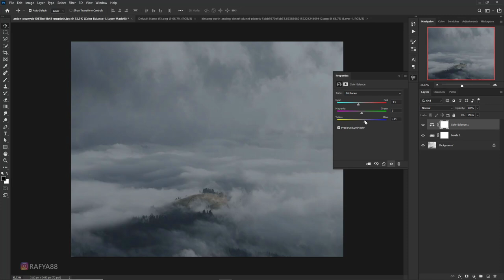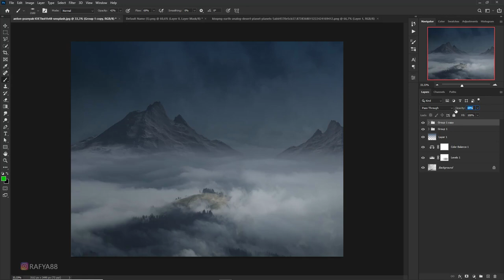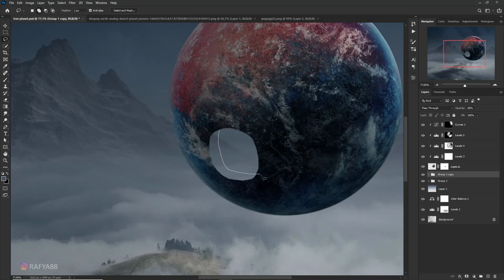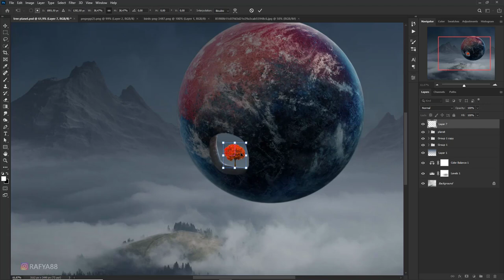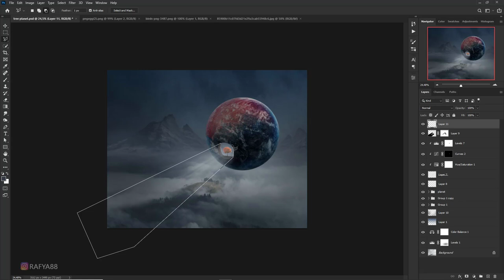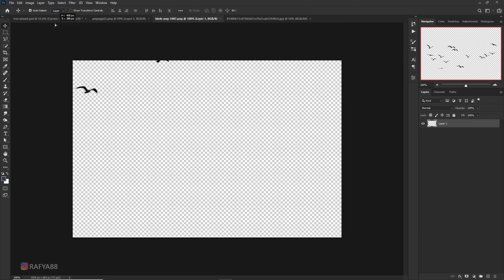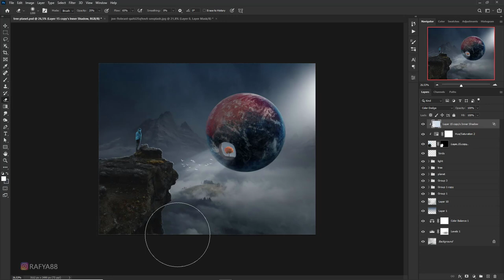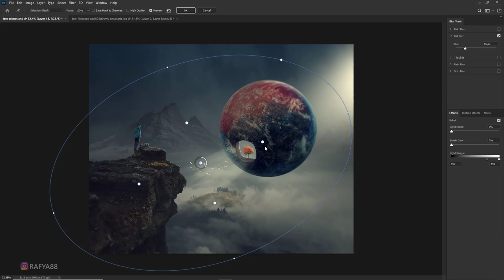Photoshop Manipulation Tutorial Mysterious Planet Tree